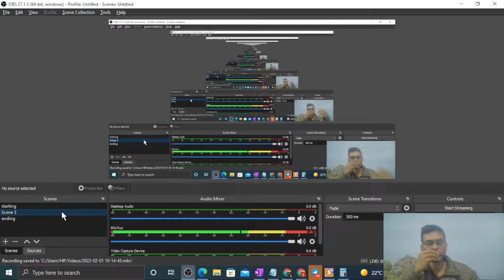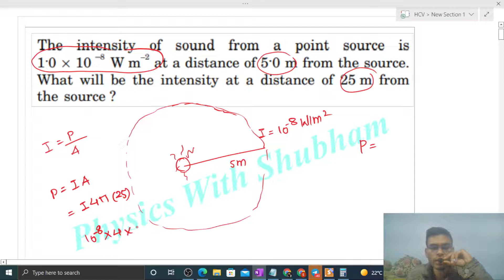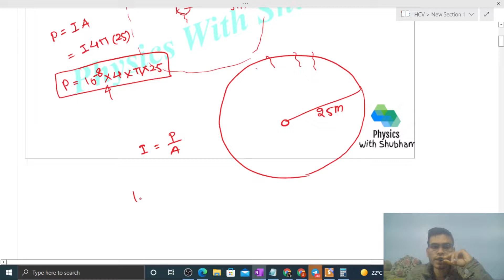The intensity of sound from a point source is1.0 × 10 –8 W m–2 at a distance of 5.0 m from the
The intensity of sound from a point source is 1.0 × 10 –8
 W m–2 at a distance of 5.0 m from the source.
What will be the intensity at a distance of 25 m from
the source ?